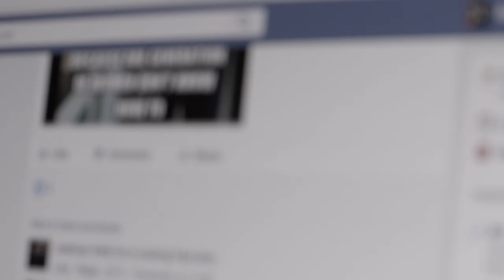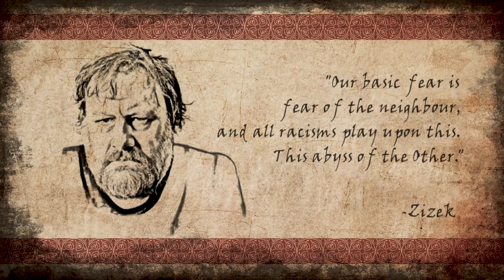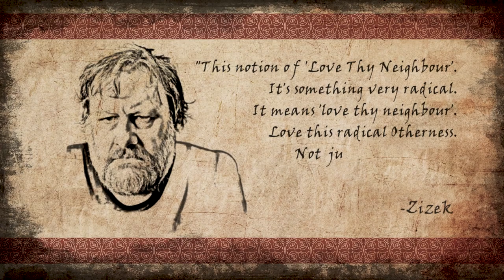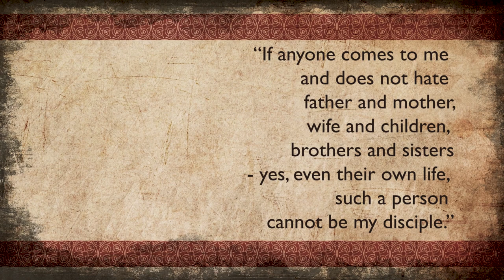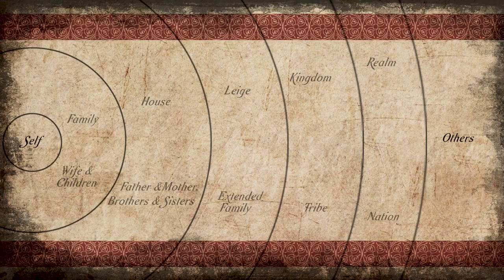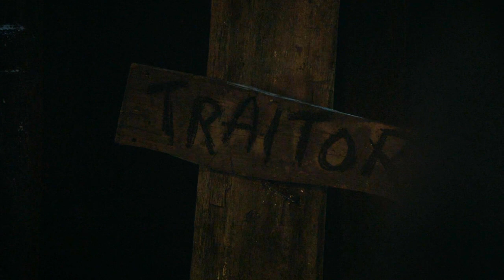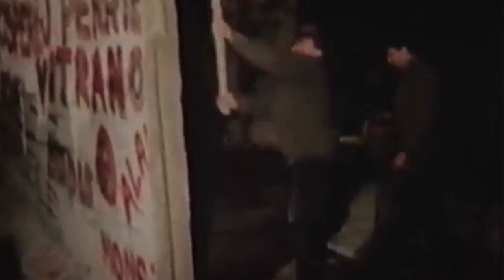Game of Thrones Theology - THE WALL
The clash of cultures is at the heart of Game of Thrones  - it is a story of family rivalries and unlikely alliances. What does it have to say about how we encounter outsiders and others?

Huge thanks to all who contributed to this film.

Other Worlds  - connecting theology and geek culture.